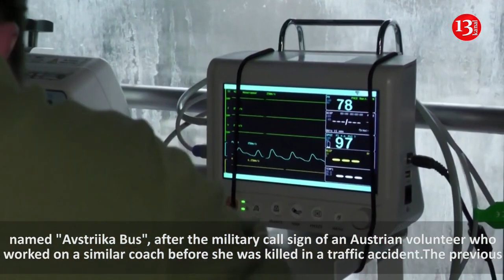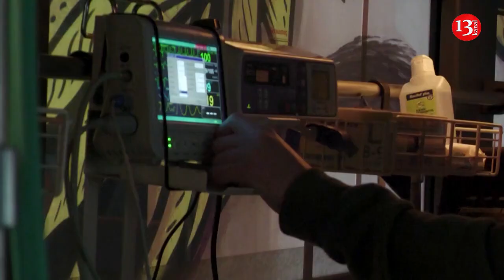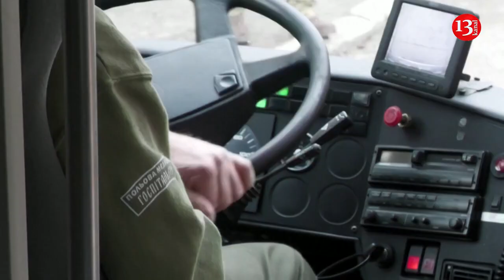Bus turned into a mobile hospital evacuates wounded soldiers form the frontline